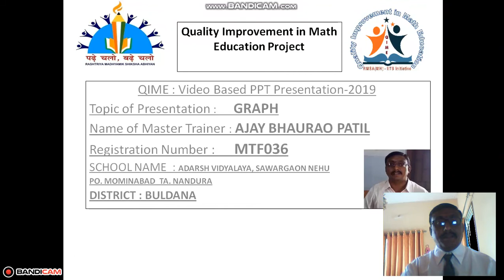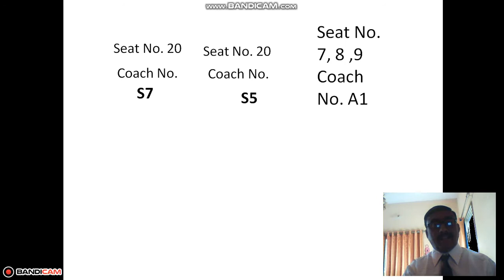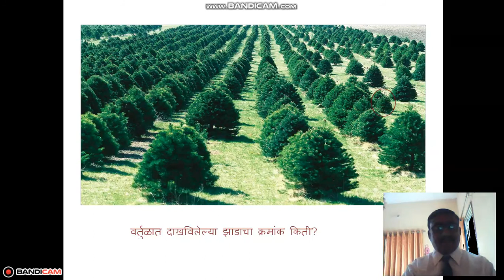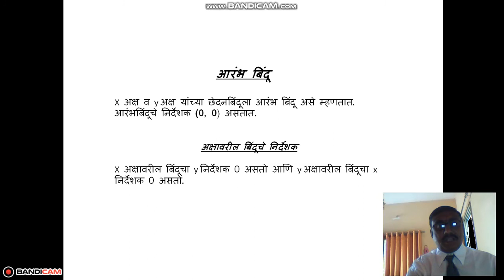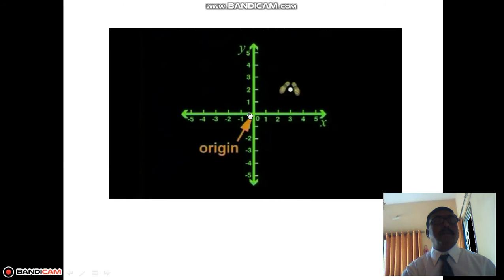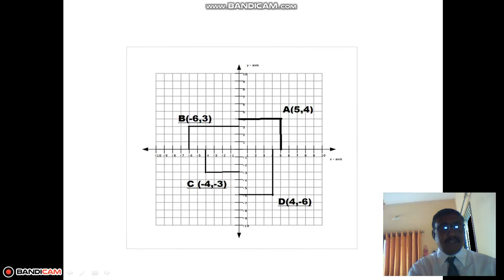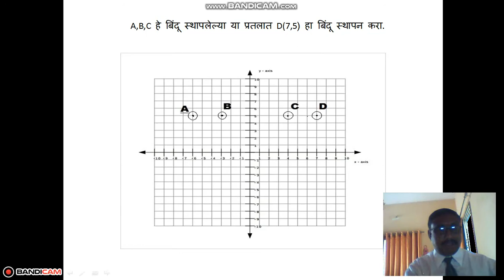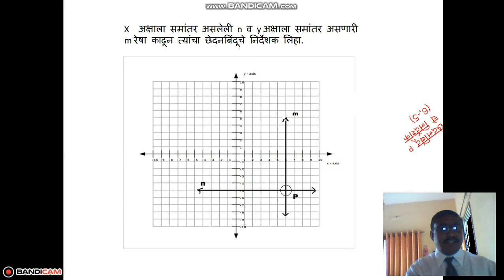MTF036 Ajay Patil (Graph )| Buldhana